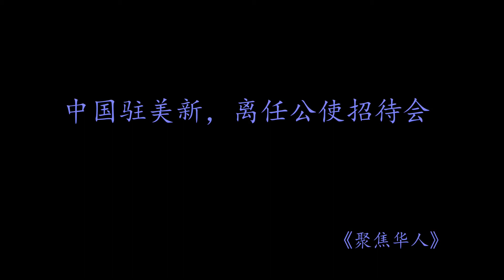中国驻美公使新任，离任招待会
离任公使： 杨子刚
新任公使： 陆  慷